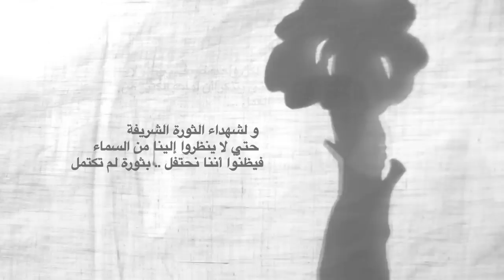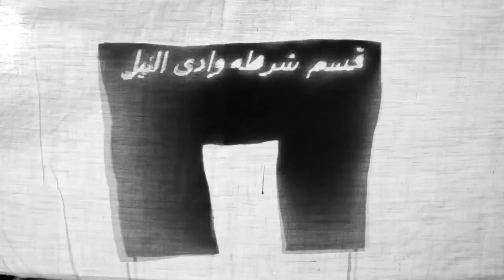كمين خمسة و عشرين !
قولت نعم واستقريت؟ طب ولا يوم من ايام مبارك؟ الشرعية لسة ما رجعتش؟ طب يسقط كل من خان؟ ولا انت مسقع لكل دول ومش فاهم اى حاجة؟ ايا كان انت مين..كلنا لابسين"الكمين"!
تنويه: كنا هننزل الفيديو ليلة 25 يناير بس احتراما لشهداء التفجيرات فى مديرية الامن وقفناها.. بس بما ان الناس والشرطة نزلت تحتفل كل واحد علي طريقته..  حبينا احنا كمان نجامل ونفكركم

اصوات
أحمد عبده
محمد مصطفي
سها سعيد
ندي زعزوع
شروق شبل
محمود مصطفي
نسمة زعزوع

رسوم :
أية خيري
ابتسام حمد

تحريك
شروق شبل
شيماء شبل

سيناريو
شروق شبل
نسمة زعزوع

شروق شبل

 نسمة زعزوع